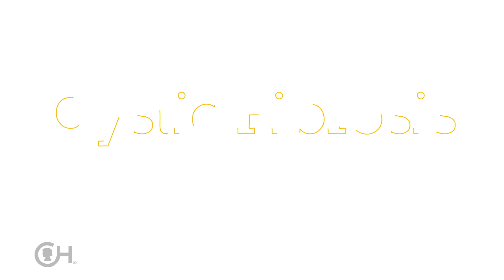Cystic Fibrosis My Way: Acapella Treatment with Emily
Children and families with cystic fibrosis must carefully manage daily care at home to stay as healthy as possible. In this video, Emily shows how to do acapella treatments -- and talks about some of her hopes and dreams!

This is one in a series of videos featuring patients from The Children's Hospital of Philadelphia's Cystic Fibrosis Center. Other topics in the series include: using a therapy vest, huff coughing, checking blood sugars, giving enzymes, doing chest physical therapy (chest PT), swallowing pills, and using an inhaler (puffer).